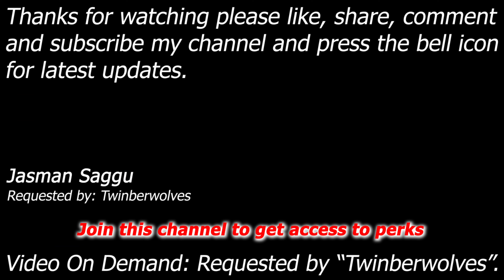WWE SmackDown vs Raw 2009 - Melina & Kelly vs Beth Phoenix & Victoria - Tornado Tag - Twinberwolves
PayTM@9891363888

Melina & Kelly Kelly vs Beth Phoenix & Victoria

Match: Tornado Tag Match
Requested by: Twinberwolves